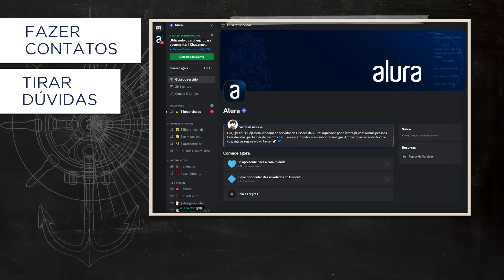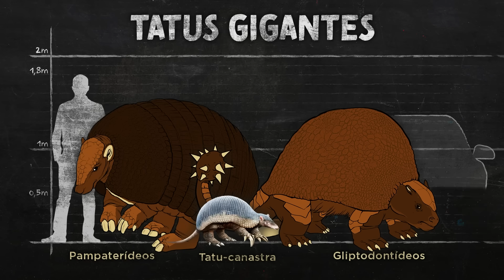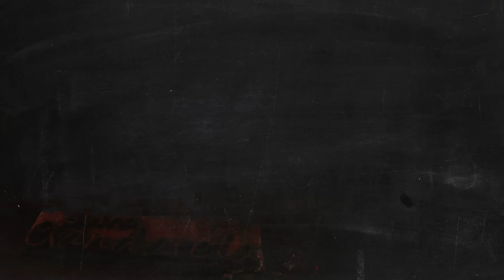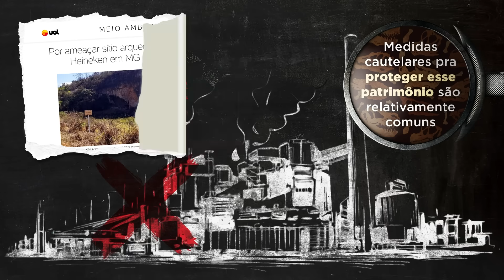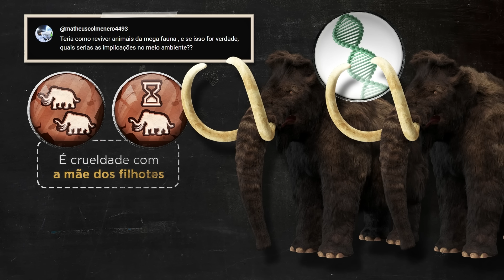Paleotocas - As misteriosas cavernas pré-históricas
ALURA

O que são Paleotocas? Conheça neste Nerdologia o que são esses locais, encontrados em várias regiões do Brasil, e sua importância no estudo do comportamento das espécies pré-históricas.

APRESENTAÇÃO E ROTEIRO:
Apresentação e Roteiro: Canal Colecionadores de Ossos
Tito Aureliano - Redes:@tito_aureliano
Aline Ghilardi - Redes:@alinemghilard